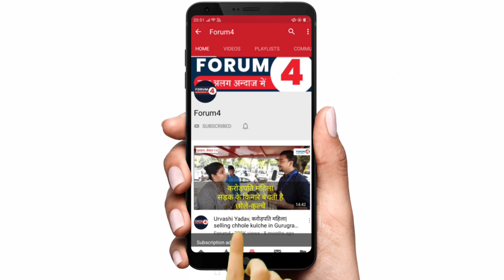नए कानून पर बुरे फंसे योगी, क्यों हो रही मोदी -शाह की किरकिरी?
Name- FORUM4
IFSC- SBIN0001707